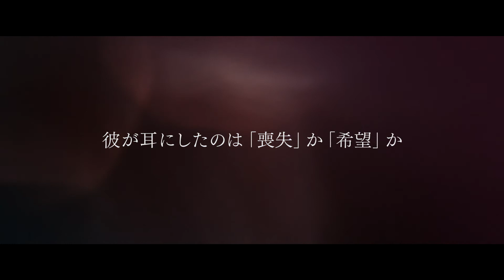『サウンド・オブ・メタル〜聞こえるということ〜』劇場予告編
10/1（金）公開『サウンド・オブ・メタル〜聞こえるということ』
ヒューマントラストシネマ渋谷ほか

映画館の極上の音響で、究極の聴覚体験を

日常あたりまえに聞こえている”音”、それが突然、聞こえなくなる・・・
突如難聴に陥るメタルバンドのドラマーの主人公ルーベンが直面する状態を、観客がまるで彼になったかのごとく味わえる本作は、2021年を代表する映画の１本として、本年度アカデミー賞で作品賞・主演男優賞・助演男優賞・脚本賞・編集賞・音響賞の主要６部門にノミネートされ、音響賞・編集賞の２部門を受賞しました。

イブニング・スタンダード誌のレビューでは「ニコラス・ベッカーの並外れたサウンドデザインに観客は心を奪われる。大ヒット作『ゼロ・グラビティ』（アルフォンソ・キュアロン監督作）や『メッセージ』（ドゥニ・ヴィルヌーヴ監督作）を手がけたベッカーは、本作でもあらゆる場面で革新をもたらしていて、端的に言えば、こんなにも聴覚で味わう映画は稀だ。」と評しています。そして「これは、滅多に出会えない映画だ」とも。

本作を観た人は、人生を一変する困難に直面してもがく主人公の中に入り込まずにいられない映画の完成度の高さに感動しながらも、一様に「映画館で観たかった！」と整ったサウンドシステム下での鑑賞を望む声をあげています。その熱い思いにお応えして急遽 待望の劇場公開を決定しました。

原題：Sound Of Metal
監督・脚本：ダリウス・マーダー
原案：デレク・シアンフランス
撮影：ダニエル・ブーケ
編集：ミッケル・E・G・ニルソン 公開劇場一覧
出演：リズ・アーメッド、オリヴィア・クック、ポール・レイシー、マチュー・アマルリック、ローレン・リドロフ
製作国：アメリカ　製作年：2019年　上映時間：120分
ストーリー：
突如難聴になったドラマーのルーベンは、一緒にバンドを組む恋人ルーに難聴者のコミュニティに連れていかれる。難聴であることをハンディとして捉えていなコミュニティの人々と過ごしながらも、その現実を受け入れることの難しさに直面するルーベンは、自分の人生を前に進めるために、ある決断をする・・・。人生の挫折・再生を描きながら、その主人公の人生を疑似体験できる秀逸な感動作。

受賞歴：世界映画賞163部門ノミネート、82部門受賞、2020年アカデミー賞２部門受賞の快挙達成！

リズ・アーメッド
2021アカデミー賞/ゴールデングローブ賞/英国アカデミー賞 主演男優賞ノミネート
2021年インディペンデント・スピリット賞　主演男優賞受賞
第26回 放送映画批評家協会賞　主演男優賞ノミネート

ポール・レイシー
2021アカデミー賞/英国アカデミー賞 助演男優賞ノミネート
2021年インディペンデント・スピリット賞　助演男優賞受賞
第26回 放送映画批評家協会賞　助演男優賞ノミネート

ダリウス・マーダー
2021年インディペンデント・スピリット賞　新人作品受賞
第26回 放送映画批評家協会賞　作品賞ノミネート
第26回 放送映画批評家協会賞　脚本賞ノミネート

音響・編集
2021年アカデミー賞 音響賞、編集賞受賞
第26回 放送映画批評家協会賞　編集賞受賞